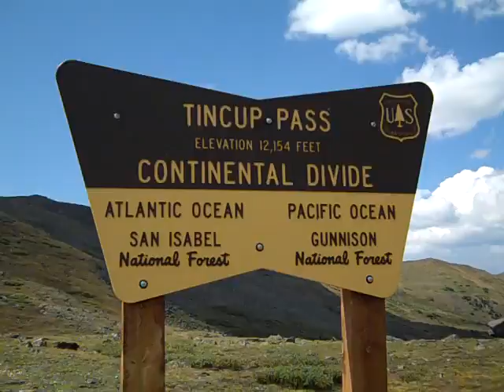Tincup Pass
View from the top of Tincup Pass, above St, Elmo, Colorado